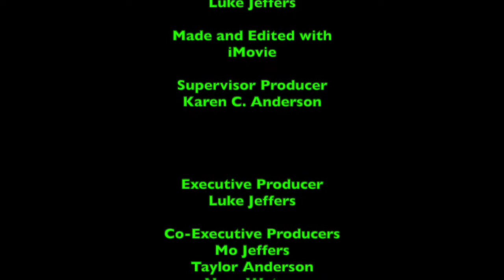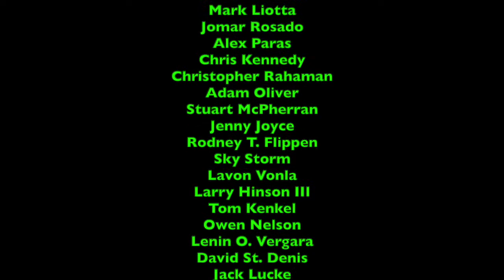LukeJ62895's Special Funds Video - 4/18/2021